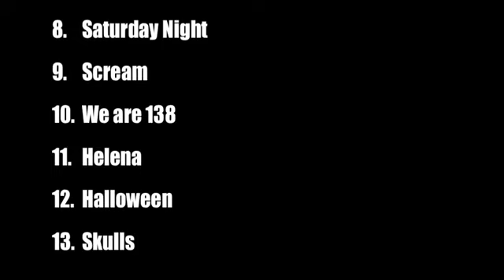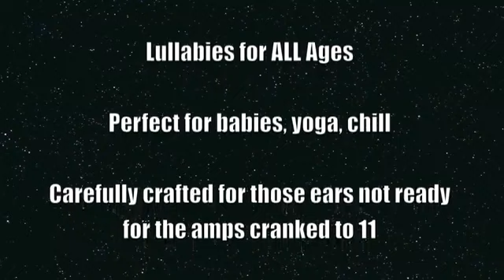Last Caress Lullaby Version The Misfits 2013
Lullaby Versions of The Misfits by Twinkle Twinkle Little Rock Star.
Hilarious